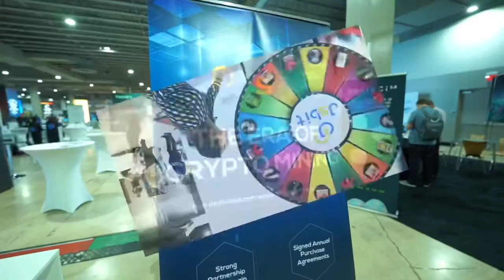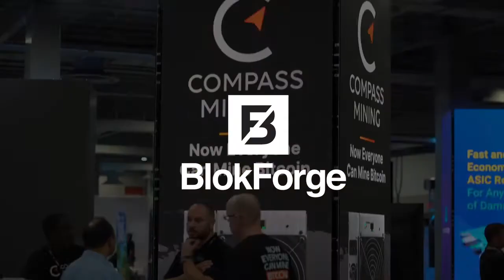Mining Disrupt 2022 is made Possible by our Sponsors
Purchase Your Tickets for July 25-27, 2023 - Miami

Thank you to all our Sponsors! This Video is dedicated to our Sponsors in 2022. See you all next year!